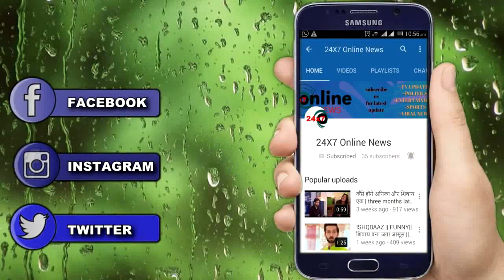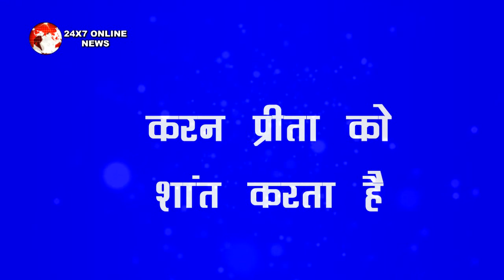KUNDALI BHAGYA || KARAN प्रीता करेंगे सारी हदें पार, यू उडेंगे लूथरा हाउस के होश